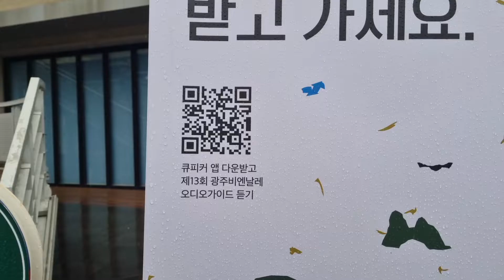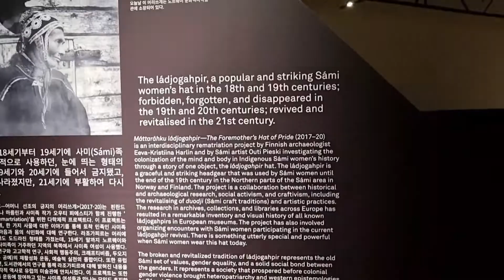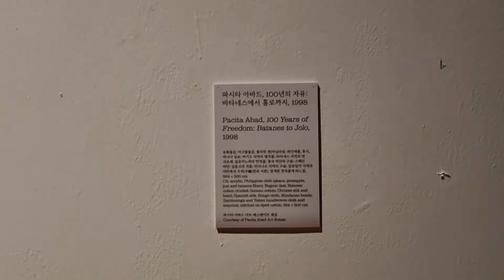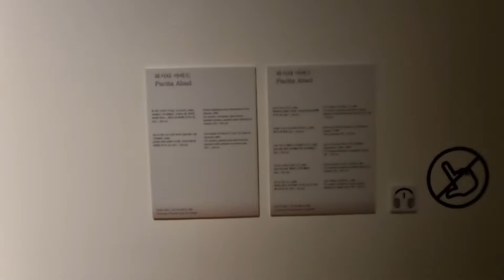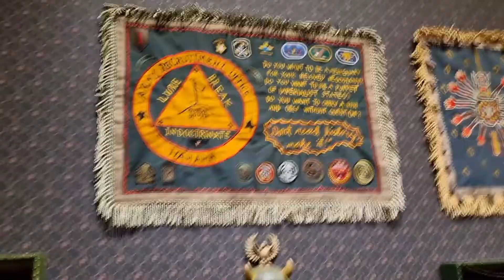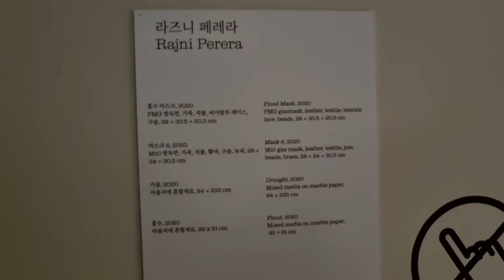13th Gwangju Biennale Art Exhibition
Organiser: Gwangju Biennale Foundation

PROFILE

Founded in 1995 in memory of spirits of civil uprising of the 1980 repression of the Gwangju Democratization Movement, the Gwangju Biennale in South Korea is Asia's oldest biennial of contemporary art.

For the last twenty-three years, the Gwangju Biennale has emerged as a network for international cultural exchanges and a platform for the visual arts, while producing discourses on contemporary art.
Located in the South West of the Korean peninsula, Gwangju has been known for its historical tradition of art and culture. For the past few decades, especially amongst foreign intellectuals, Gwangju city has been acknowledged as the heart of the democratic revolution for the 5.18 Gwangju Democratization Movement – the people’s uprising against the military dictatorship in May 1980. Inheriting the city’s long cultural heritage and aiming to heal the traumatic history of the May 1980 uprising through aesthetic means, the Gwangju Biennale was established in the mid-1990s.
Though contemporary Korean art had experienced delays in its development for over twenty years, it is undeniable that the Gwangju Biennale has contributed to its budding progress and to the emergence of Korean art on the international stage. The Gwangju Biennale, as such, has been a driving force for the contemporary art of Korea and an agent linking the arts throughout the globe.
Embodying the general value of human civilization through the medium of the visual arts, the Gwangju Biennale continues to disseminate messages of democracy, human rights, and peace throughout Asia and the world, as well as within local communities.